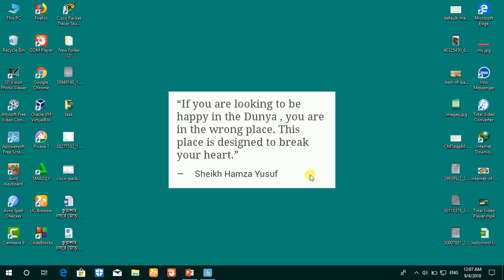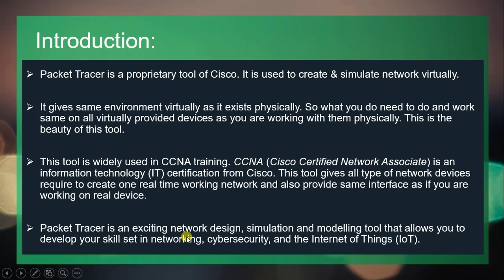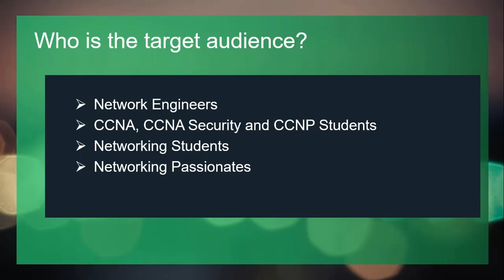computer networking bangla tutorial || Cisco packet tracer introduction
Packet Tracer is an exciting network design, simulation and modeling tool that allows you to develop your skill set in networking, cybersecurity, and the Internet of Things (IoT).

It gives the same environment virtually as it exists physically. So what you do need to do and work same on all virtually provided devices as you are working with them physically. This is the beauty of this tool.